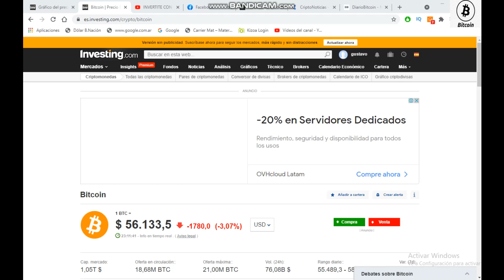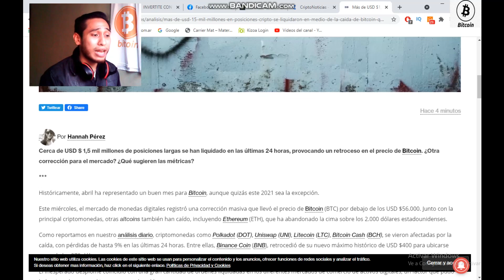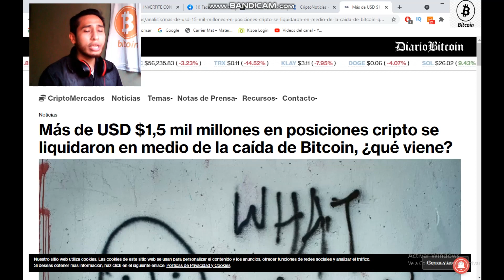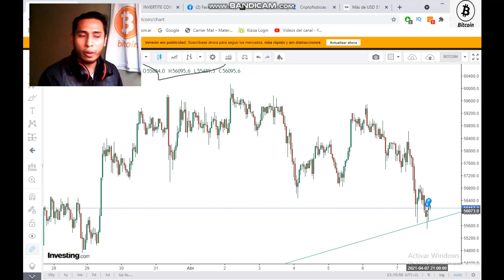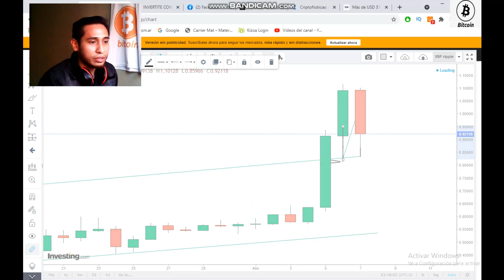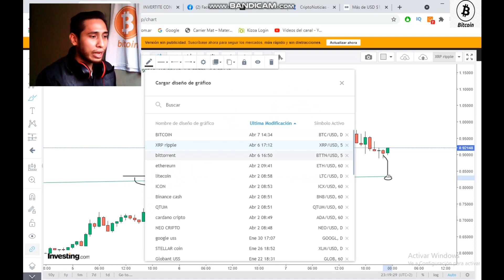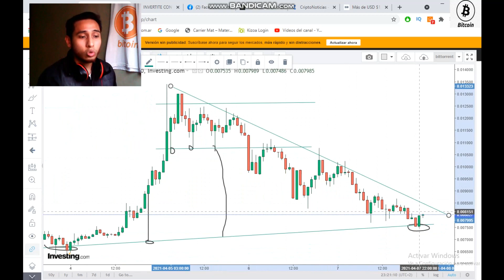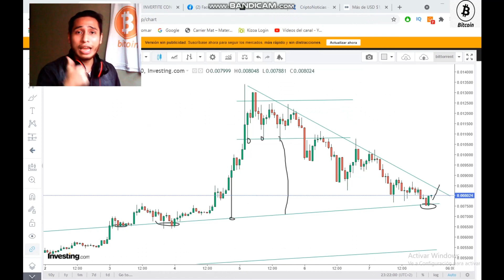Invertite de noticias:¡En rojo BTC XRP y BTT!¿Que hacemos con Bitcoin, Ripple y Bittorrent?